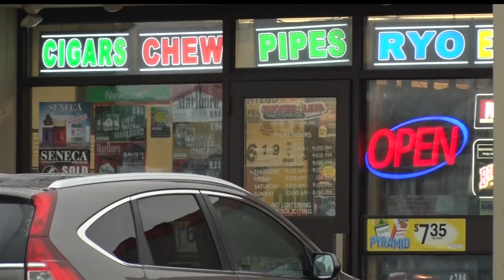Minimum Age To Purchase Tobacco In Beltrami County Could Go Up To 21